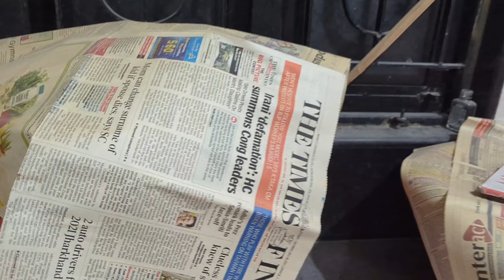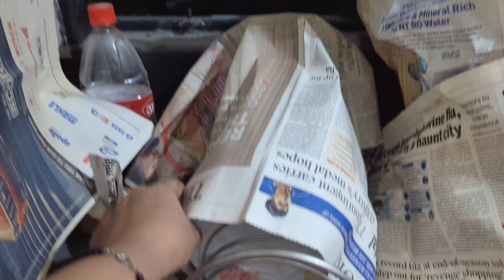Cleaning home during Vacation 🥺| UTKARSHA TAMANG